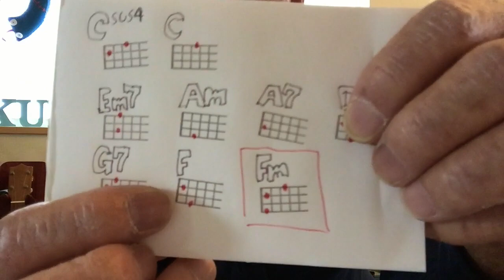【旧バージョン】フラガール 〜 虹を 〜 簡単ウクレレ《こちら旧バージョンです2021年改訂版は概要欄へ》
もっとわかりやすく簡単な２０２０年改訂版はこちら！